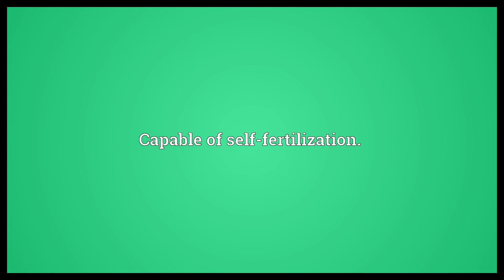Self fertile Meaning